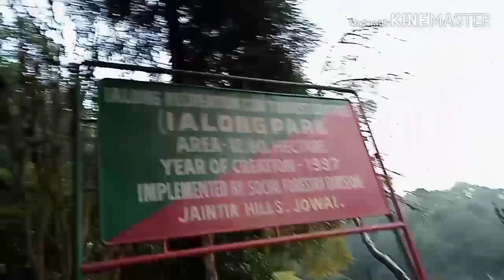Ilong park ecological park in Meghalaya vlogs ||to much fun||ep1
FB context

    For more information u can contact on

Peace out to my homes

Pleace 😘😘😘

What u know only

Pleace like cmnt share

Enjoy a vlogs